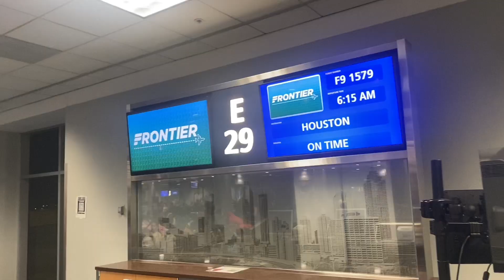Flight Attendants Chronicles|Productive Four Day Trip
Hey everyone! We are on the our way to reaching our next milestone of 300 Subscribers. Without you we couldnt have made it this far and we cant thank you enough for supporting us. We hope that you enjoy our layover vlog. Let us know if you have any other content that you would like to see us create.

We are two Atlanta based flight attendants who happened to catch flights and feelings.

We’re so excited to bring you along to share our life and our flight attendant lifestyle. Our channel will consist of vlogging, travel, flight attendant lifestyle and tips, challenges and more.

We hope that you enjoy our journey and support us along the way.

Can’t wait for you to join us EVERY WEEK where we Catch Flights and Feelings 😘😘

Love Dae & Nunu ✈️🥰

*** ALL OPINIONS AND FEELINGS EXPRESSED IN ALL VIDEOS ARE MY OWN AND THEY DO NOT REFLECT MY EMPLOYERS VIEWS. NO FOOTAGE OBTAINED JEOPARDIZES MY DUTIES FOR WORK ***